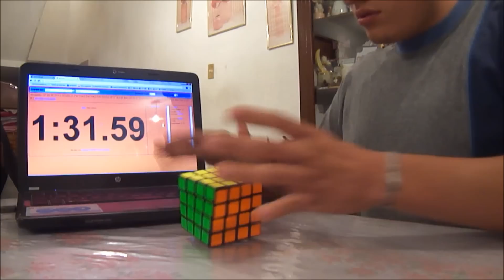⏱4x4 solve Versus de dayan+mf8 y shengshou.⏱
Un video diferente para cambiar un poco la tematica del cana, un solve que realizo con las 2 marcas mas famosas en la categoria de 4x4 , lamentablemente soy muy lento en esta categoria pero me esforzare para mejorar con el tiempo, espero esta tematica les guste, y perdon porque no se alcanza a ver muy bien el tiempo en el segundo solve.